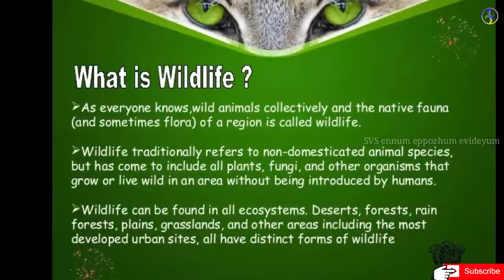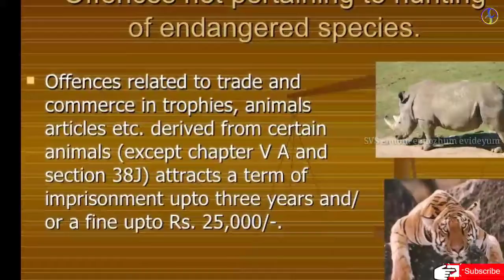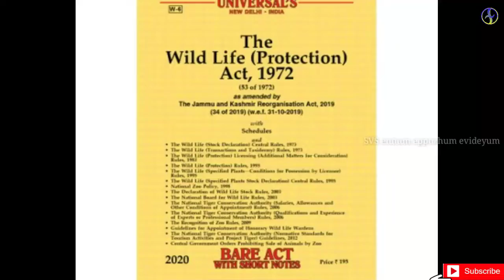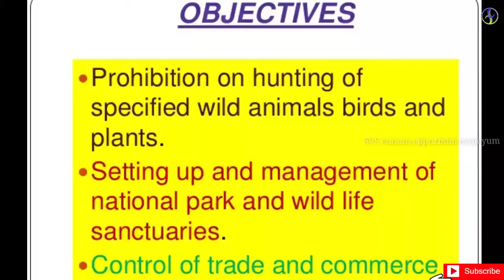ഇന്ത്യയിൽ പരുന്തുകളെ വളർത്താമോ?Can we pet an eagle in India? SVSennumeppozhumevideyum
SCHEDULE I PARTI : MAMMALS
 Andaman Wild pig (Sus andamanensis)] Bharal (Ovis nahura)] Binturong (Arctictis binturong)] Blackbuck (Antilope cervicapra) Brow-antlered deer or Thamin (Cervus eldi) Himalayan Brown bear (Ursus arctos) Capped langur (Presbyx pileatus)Caracal (Felils caracal)] Catacean spp.) Cheetah (Acinonyx jubatus) Chinese Pangolin (Manis pentadactyla)] Chinkara or Indian gazelle (Gazella gazella bennetti)] Clouded leopard (Neofelis nebulosa) Crab-eating macaque (Macaca irus umbrosa)Desert cat (Felis libyca)] Desert fox (Vulpes bucopus)] Dugong (Dugong dugon) Ermine (Mustela erminea)] Fishing Cat (Felis viverrina) Four-horned antelope (Tetraceros quadricornis)Gangetic dolphin (Platanista gangetica)] Bison or Gaur (Bos gaurus)] Golden cat (Felis temmincki) Golden Langur (Presbytis geei) Giant squirrel (Ratufa macroura)] Himalayan ibex (Capra ibex) Himalayan tahr (Hemitragus jemlahicus)] Hispid hare (Caprolagui hispidus) Hog badger (Arctonyx collaris)] Hoolock gibbon (Hylobates hoolock)] Indian Elephant (Elephas maximus) Indian lion (panthera leo persica) Indian wild Ass (Equus homionus khur) Indian wolf (Canis lupus pallipes)] Kashmir Stag (Cervus elaphus hanglu) Leaf monkey (Presbytis phayrei)] Leopard or Panther (Panthera pardus)) Leopard cat (Felis bengalensis) Lesser or red panda (Ailurus fulgens) Lion tailed macaque (Macaca silenus) Loris (Loris tardigradus) Little Indian porpoise (Neomeris phocaenoides)] Lynx (Felis lynx isabellinus) Malabar civet (Viverra megaspila) Malay or sun bear (Helarctos malayanus)] Marbled cat (Felis marmorata) Markhor (Capra falconeri) Mouse deer (Tragulus meminna) Musk deer (Moschus moschiferus) Nilgiri langur (Presbytis johni) Niggiri Tahr (Homitragus hylecrius) Nayan or great Tibetan sheep(Ovis ammon hodgsoni) Pallas's Cat (Felis manul) Pangolin (Manis crassicaudata) Pygmy hog (Sus salvanius) Ratel (Mellivora capansis) Rhinceros (Rhinoceros unicornis) Rusty Spotted Cat (Felis rubiginosa) Serow (Capricornis sumatraensis)] Otter (Aonyx cinerea)] ) Sloth bear (Melursus ursinus)] Slow loris (Nycticebus coveang) Small Travancore flying Squirrel (Petinomys fuscopapillus)] Snow leopard (Panthera uncia) Snubfin dolphin (Orcaella brevirostris)] Spotted linsang (Prionodon pardicolor) Swamp deer (All sub-species of Cervus duvauceli) Takin or Mishmi takin (Budoroas taxicolor) Tibetan Antelope or Chiru (Panthelops hodgsoni)] Tibetan fox (Vulpes ferrilatus)] Tibetan gazelle (Procapra picticaudata) Tibetan wild ass (Equus hemionus kiang) Tiger (Panthera tigris) Urial or Shapu (Ovis vignei)
 Wild buffalo (Bubalus bubalis) Wild yak (Bos grunniens)] Tibetan wolf (Canis lupus chanco)]  Wroughton's free tailed bat (Otomops wroughtoni)Salim Ali's fruit bat (Latidens salimalii)Hog Deer (Axis porcinus)]
PART III : BIRDS Andaman Teal (Anas gibberifoons allogularis) Assam bamboo partridge (Bambusicola fytchii)] Bazas (Aviceda jerdoni and Aviceda leuphotes)Bengal florican (Eupodotis bengalensis)) Black-necked crane (Grus nigriocollis) Blood pheasants (Ithaginis cruentus tibetanus, L.c. kuseri)Cheer pheasant (Catreus wallichi) Eastern white stock (Ciconia ciconia boyciana)Forest spotted owlet (Athene blewitti)) Frogmouths (Genus batrachostomus) Great Indian bustard (Choriotis nigriceps) Great Indian hornbill (Buceros bicornis) Hawks (fam. Accipitridae) Hooded crane (Grus monacha)] Hornibills (Ptiloaemus tickelli austeni, Aceros nipalensis, Rhyticeros undulatus ticehursti)) Houbara bustard (Chlamydotis undulata)1 Hume's bar-backed pheasant (Syrmaticus humiae)] Indian pied hornbill (Anthracocerso malabaricus)] Jerdon's courser (Cursorius bitorquatus) Lammergeier (Gypaetus barbatus) Large falcons (Falco peregrinus, Falco biarmicus and Falco chicquera)] Large Whistling teal (Dendrocygna bicolor)Lesser florican (Sypheotides indica)] Monal Pheasants (Lophophorus impejanus, L. sclateri) Mountain quail (Ophrysia superciliosa) Narcondom hornbill (Rhyticeros(undulatus )marcondami)Nicobar megapode (Megapodins freycinet) Nicobar pigeon (Caloenas nicobarica pelewensis) Osprey or Fish eating eagle (Pandion haliaetus) Peacock pheasant (Polyplectron bicalcaratum)]Peafowl (Pavo cristatus)Pink-headed duck (Rhodonessa caryophyllacea) s. Scalater's Monal (Lophophorus solateri)Siberian white crane (Grus leucogeranus)Tibetan Snow-cock (Tetraogallus tibetanus Tragopan Pheasants (Tragopan melanocephalus, Tragopan blythii, Tragopan satyra, Tragop temmincki). White-bellied sea eagle (Haliaetus leucogaster)White-cared pheasant (Crossoptilon crossoptilon) White spoonbill (Platalea leucorodia)] s. White-winged wood duck (Cairina scutalata)Swiftlets (Collocaliaunicolor and ) O. Hill myna (Gracula religiosa intermedia, Gracula religiosa peninsularis, Gracula religiosa indi and Gracula religiosaand andamanensis) Tibetan ear pheasant (Crossoptilon harmani) 2. Kalij pheasant (Lophurs leucomelana) S. Lord Derby's parakeet (Psittacula derbyana)Vultures